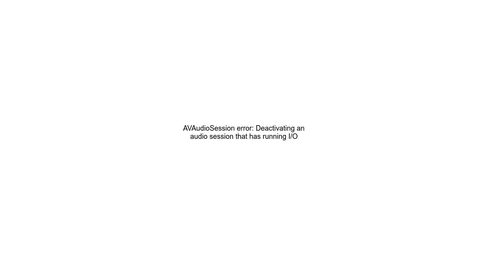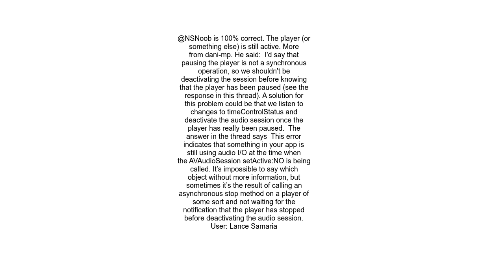AVAudioSession error Deactivating an audio session that has running IO